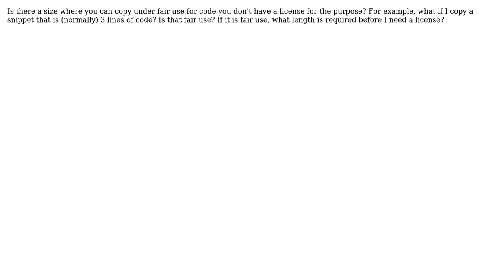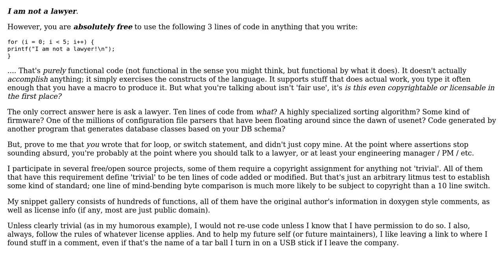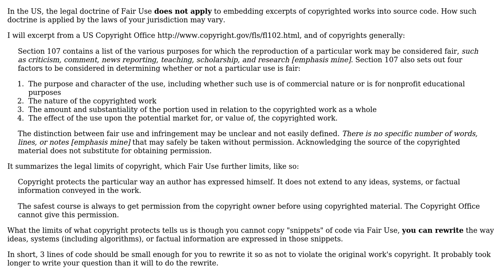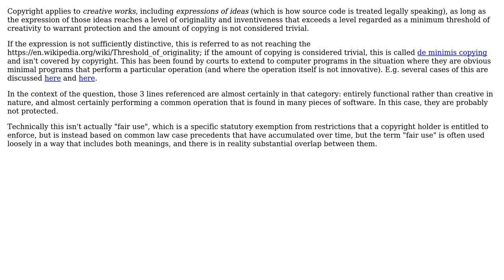Software Engineering: How does fair use apply to code snippets? (4 Solutions!!)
Software Engineering: How does fair use apply to code snippets?

With thanks & praise to God, and with thanks to the many people who have made this project possible! | Content (except music & images) licensed under CC BY-SA | Music | Images & others | With thanks to user Tim Post user Jules user Huperniketes user gnasher729 user Casebash and the Stack Exchange Network Trademarks are property of their respective owners. Disclaimer: All information is provided "AS IS" without warranty of any kind. You are responsible for your own actions.